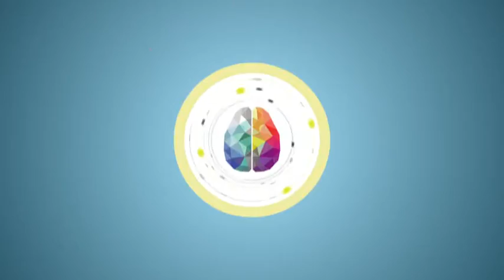[강연] 기억 찾기 (3) 패널토의 | 2016 봄 카오스 강연 '뇌 - Brain' 3강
강연자 소개 : 강봉균 한국뇌신경과학회 회장, 서울대 교수